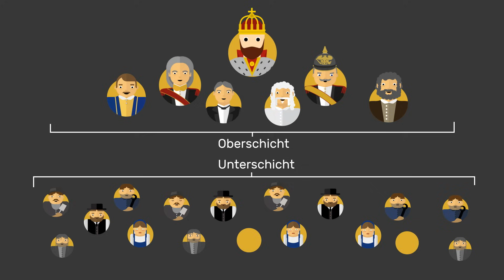Gesellschaft im Deutschen Kaiserreich I musstewissen Geschichte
Die Gesellschaft im Deutschen Kaiserreich ist hin- und hergerissen zwischen Moderne und Tradition. Wie sich die gesellschaftlichen Gegensätze auf das Reich auswirken, das erklärt euch Mirko in diesem Video.

Musste mehr wissen? Dann lass gerne ein Abo da

Wir gehören auch zu funk. Schaut’ da unbedingt rein